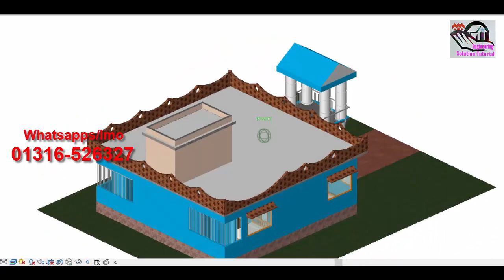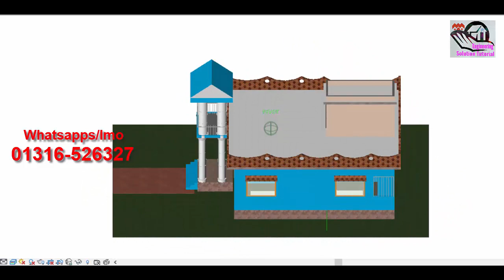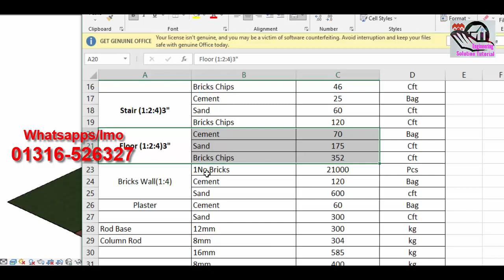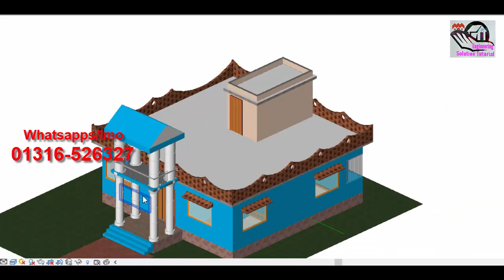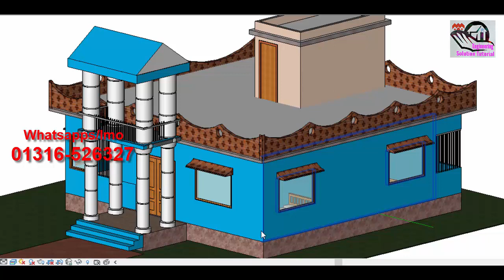4 Room House in Bangladesh. ৪ রুমের বাড়ি বানান কম খরচে... 4 room House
4 Room House in Bangladesh. ৪ রুমের বাড়ি বানান কম খরচে...
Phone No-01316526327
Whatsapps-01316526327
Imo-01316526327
Business
2 Bedroom House design
Small 2 bedroom house Plans and Designs
2 Room house Design in village
3 bedroom house images
4 bedroom house plan
5 bedroom house for sale
2 Room House pictures
2 bedroom house for rent